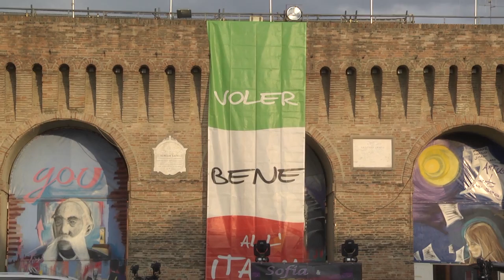FORLIMPOPOLI: Festa dell’Unità, Martina, “rimettere in moto il partito” | VIDEO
Quattro giorni di politica con dibattiti e incontri, ma anche eventi e gastronomia, nella cornice di Piazza Garibaldi. Questa è la festa dell’Unità di Forlimpopoli che quest’anno è stata inaugurata alla presenza segretario nazionale del Partito Democratico Maurizio Martina che ha fatto una valutazione della situazione attuale.